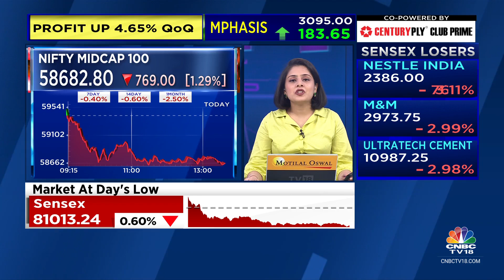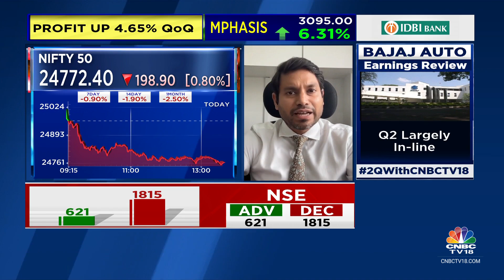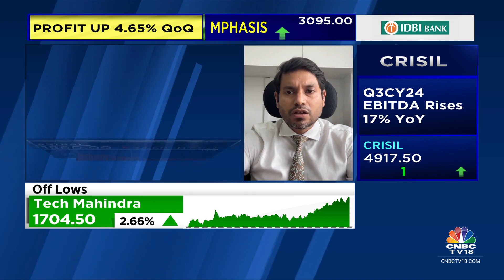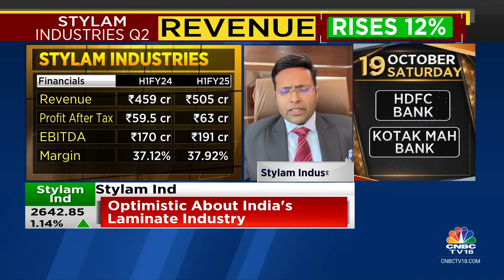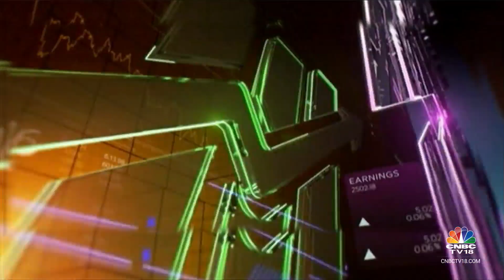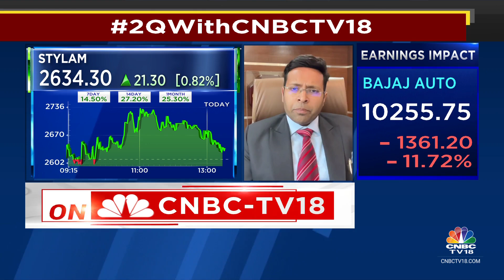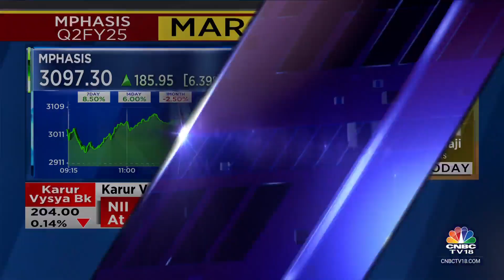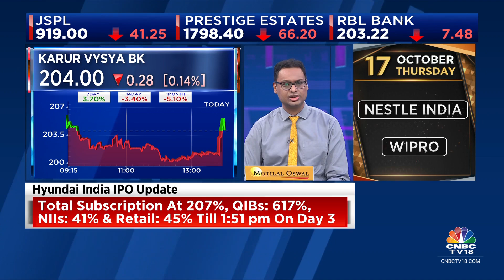Nifty & Sensex Extend Losses, Nifty Trades Below 24,750 | CNBC TV18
Stocks dipped after a steady start on caution ahead of US elections. Auto, and realty are the big drags.

n18oc_business